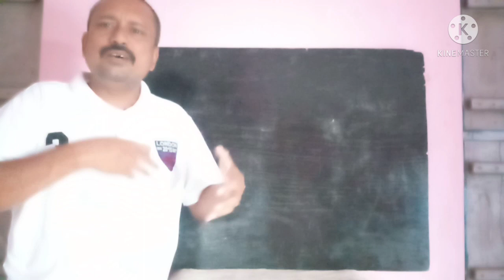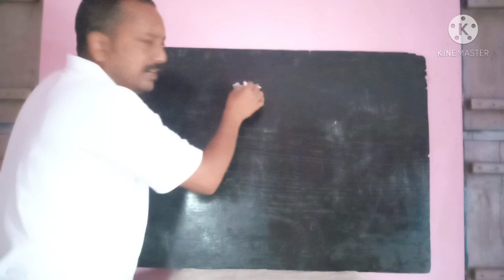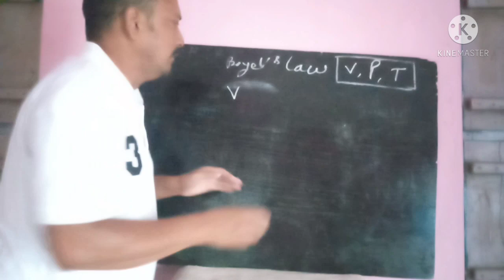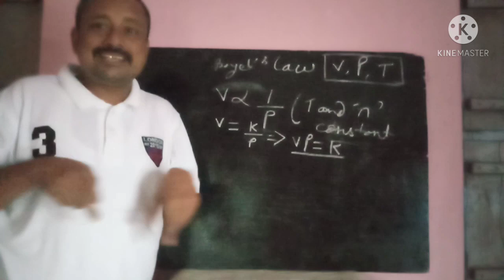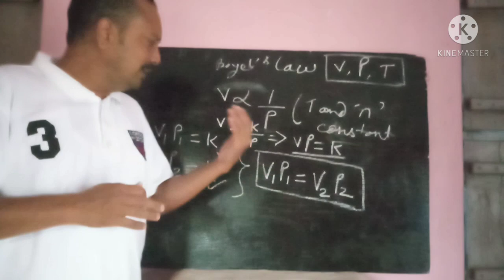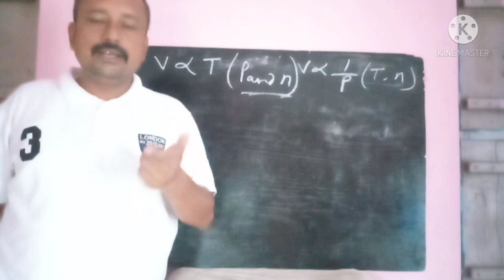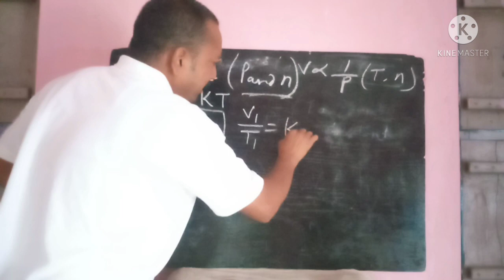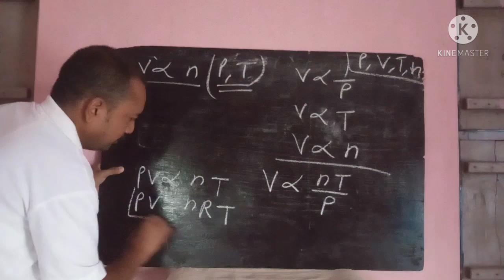matter in our surroundings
matter in our surroundings  class 9  effect of temperature effect of pressure
Boyle's Law Charles's Law Avogadro Law